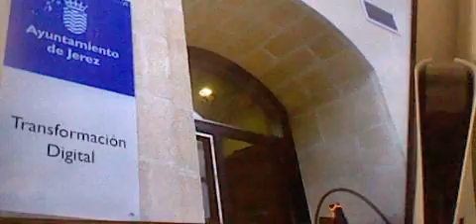Continuidad incompleta Onda Jerez TV (23-07-24)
Aqui tenemos la continuidad incompleta de Onda Jerez TV del día 23 de julio de 2024 con los espacios siguientes.
Que incluye:
App Junta de Andalucía
Cuidala tu mascota, vacúnala y adóptala junta de Andalucía
Jerez connected ciudad digital
Cortinilla
Entrada el verano del tempul con Charo Rodriguez